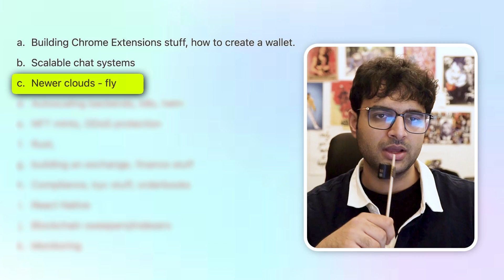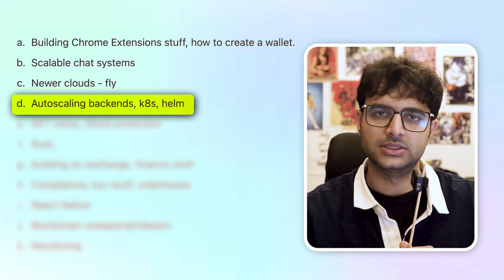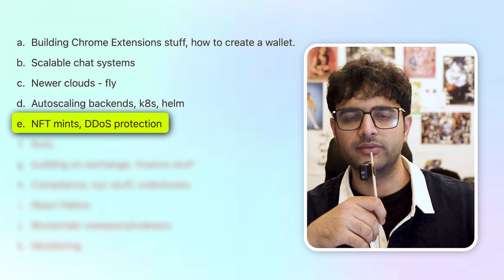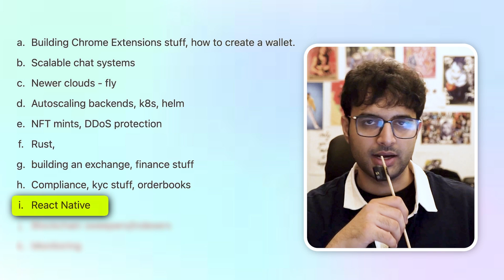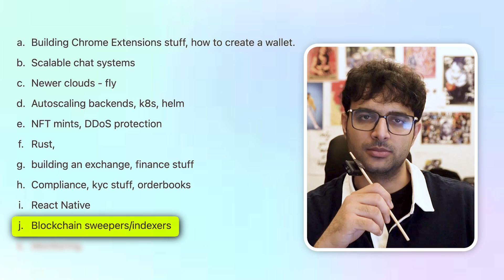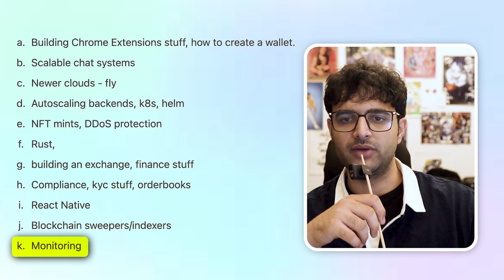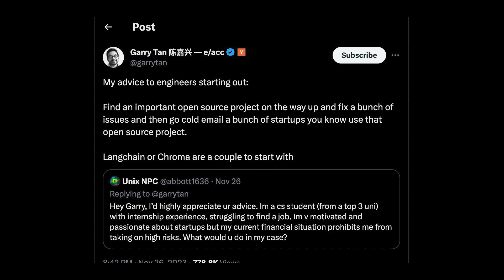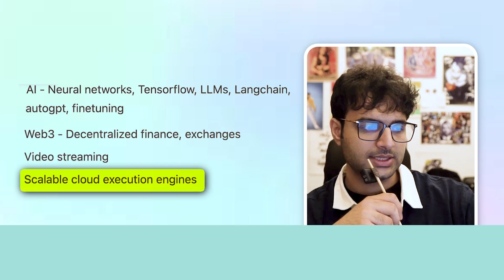Technologies I'm learning to Make More Money in 2024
0:00 : Introduction
0:40 : Learnt in 2023
1:04 : Building chrome extension
1:32 : Scalable Chat Systems
2:18 : Newer Clouds - Fly
3:21 : Autoscaling Backends
4:01 : NFT Mints, DDoS Protection
5:19 : Web3 Wallet Checkpoint
6:14 : Rust
6:41 : Building an exchange, Finance Stuff
7:04 : Compliance, KYC Stuff
7:52 : React Native
8:38 : Blockchain Sweepers/indexers
9:33 : Monitoring Systems
10:04 : Technologies learning in 2024
12:51 : Outro